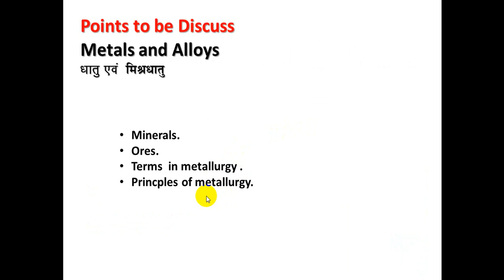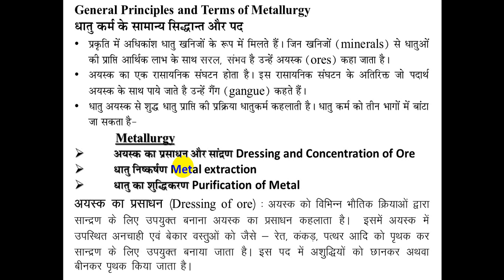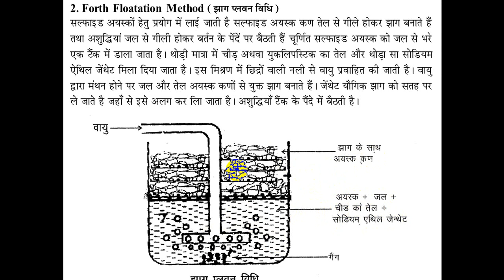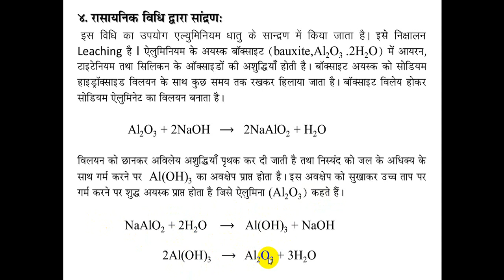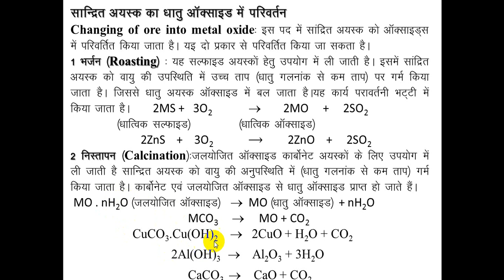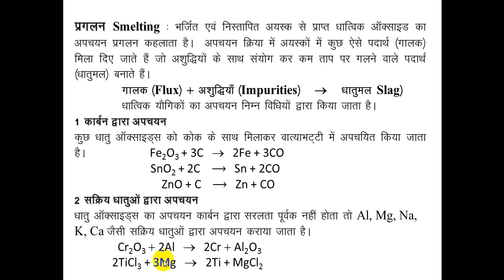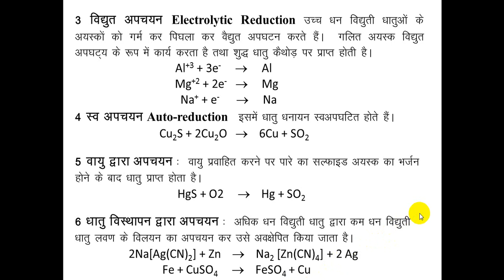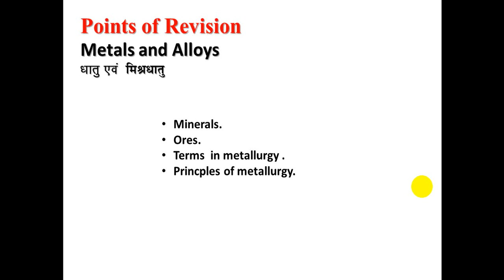103 | Terms & Principles of Metallurgy | by Dr. Veerpal Singh | Metals & Alloys | Applied Chemistry